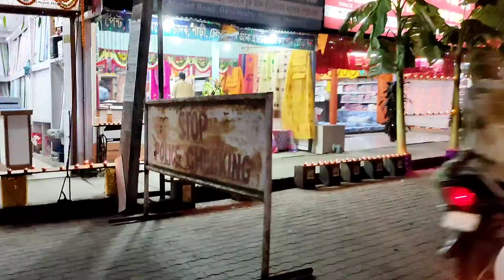Vlog|Diwali special ,পোহৰৰ মেলা।মুকু য়ে ভয় খাই শুই থাকিল।Diwali special চাহ আৰু dinner।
2.celebration 3. green Diwali